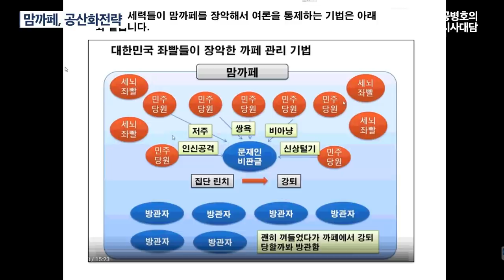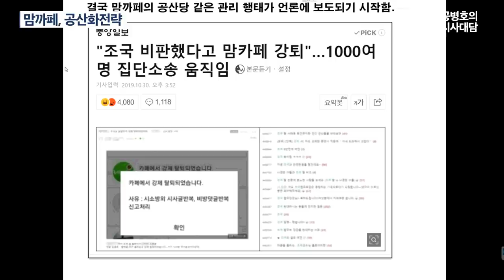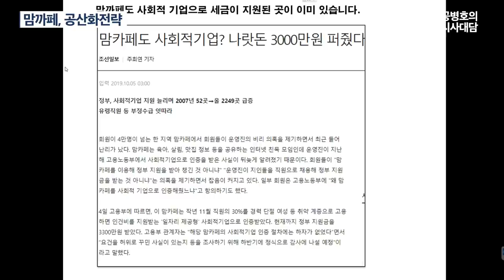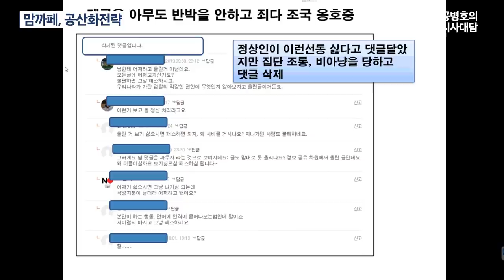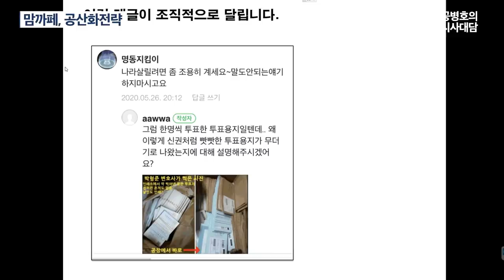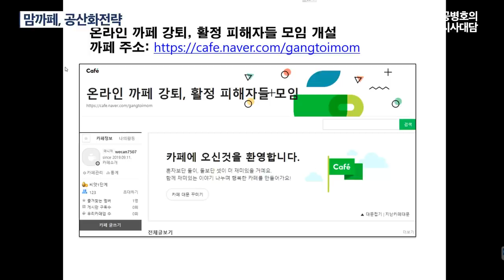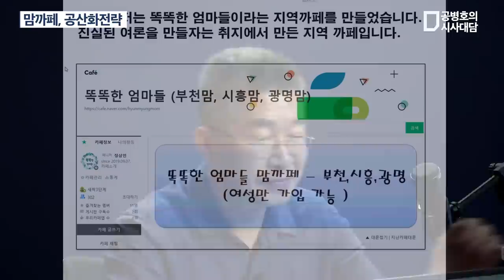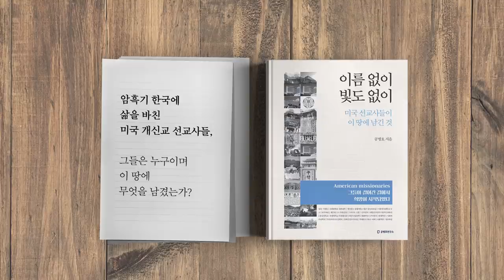맘까페 공산화 전략 (2/2) [공병호TV]